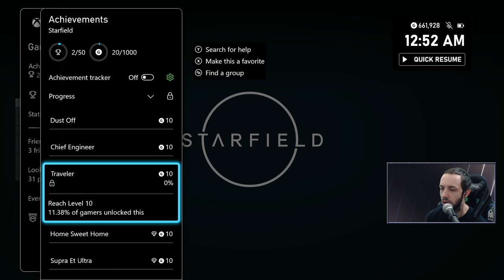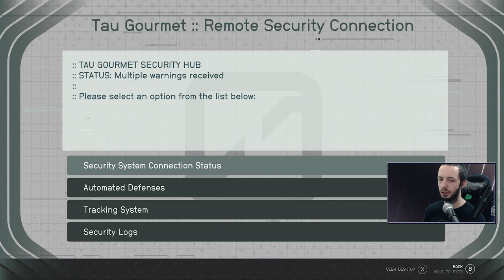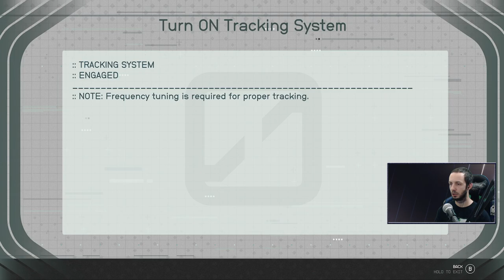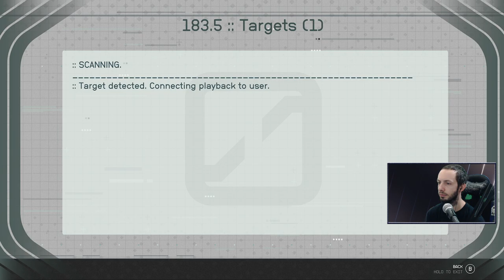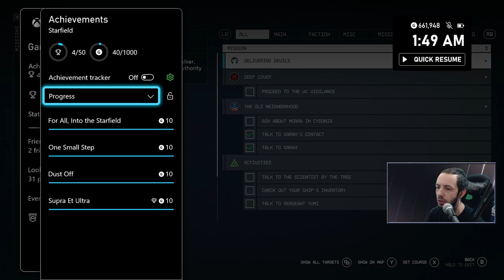STARFIELD Walkthrough Gameplay Part 2 - Grunt Work (FULL GAME)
In Episode 2:
I cover my first experience in New Atlantis.
I complete the mission "Grunt Work"
I unlock the achievement for joining the UC Vanguard.

Starfield is a action role-playing game developed by Bethesda Game Studios and published by Bethesda Softworks. In this next generation role-playing game set amongst the stars, create any character you want and explore with unparalleled freedom as you embark on an epic journey. Venture through the stars and explore more than 1000 planets.